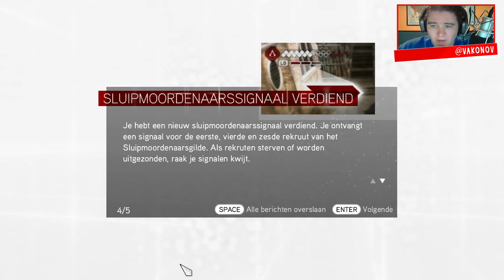"Geld maakt gelukkig!" - Assassins Creed Brotherhood - Aflevering 24